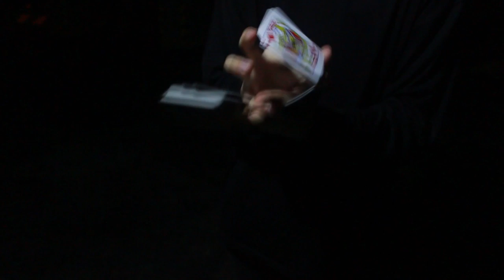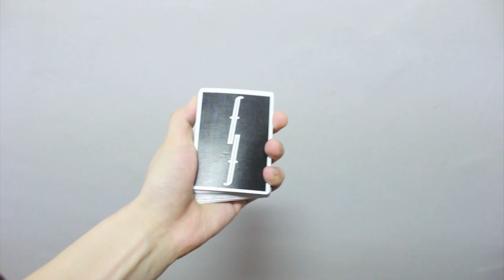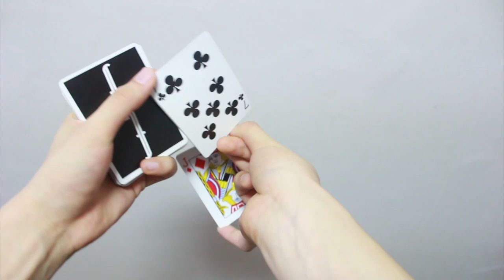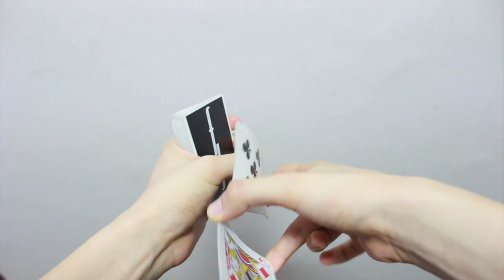Nux tutorial by.jeongseon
Nux tutorial!
This cut is one of my favorites.